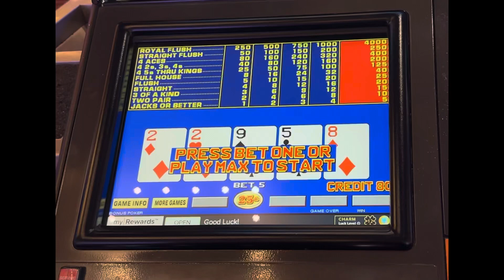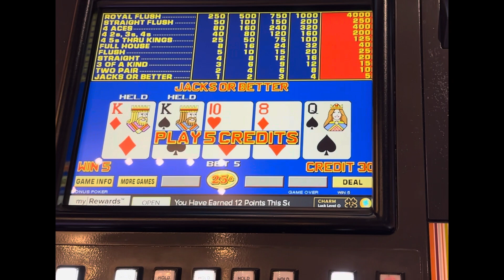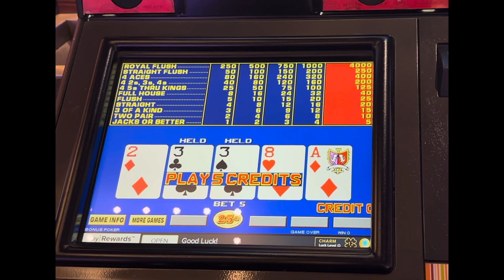Did We Play The Hands Correctly?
$20 didn’t last long. Would you have played any hand differently?